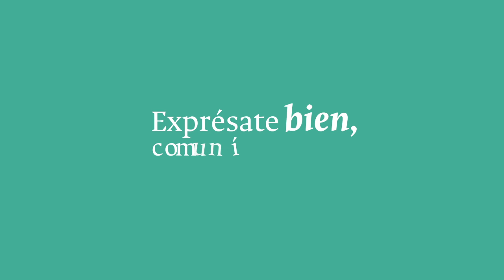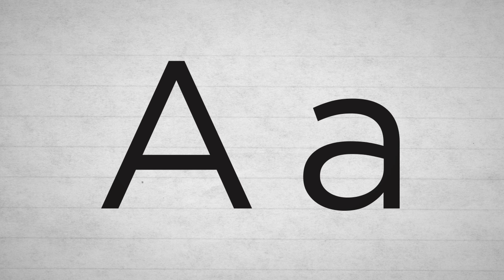Exprésatebien "Privación" - Universidad Nacional de Colombia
El conjunto de prefijos griegos consta de veintiún elementos, dieciocho son preposiciones y tres, partículas inseparables.